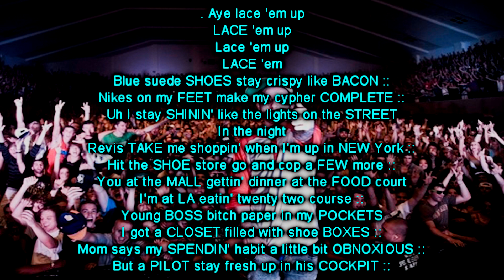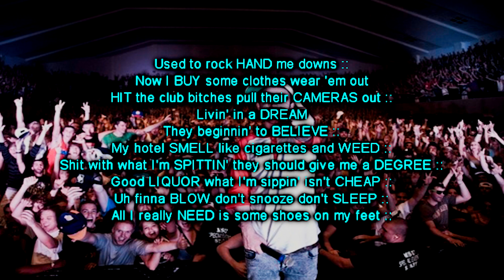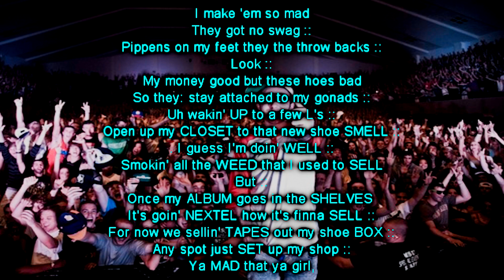Nikes On My Feet [Lyrics]